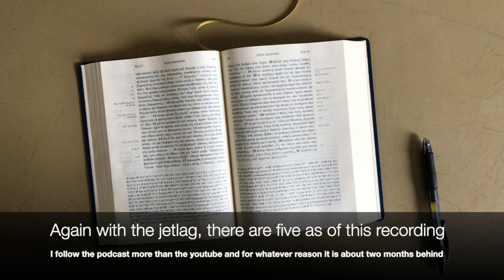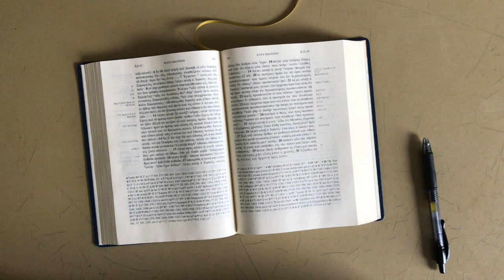October (or Fall) Announcement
This video is an announcement video plagued by lingering jet-lag.
The new schedule starting next week will be one video a week published on Monday, baring issues:
Eclogue, NT Greek, Athanasian Creed, NT Latin.
When we finish the Eclogue and or the Creed we will switch to a three and then two week rotation.